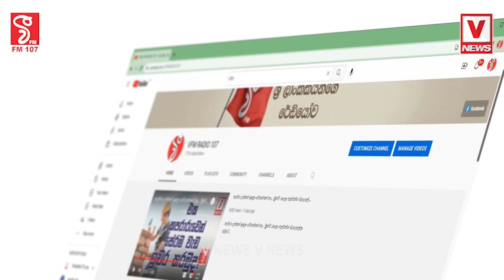“කතිරය ගසා යැව්වත් මැති සබය වෙත මොංගල් ගතිය නම් තවමත් ඇරුණෙ නැත”“යූරිය ටොන් ගනන් ගෙයි සඟවා ගත්තා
“කතිරය ගසා යැව්වත් මැති සබය වෙත
මොංගල් ගතිය නම් තවමත් ඇරුණෙ නැත”
“යූරිය ටොන් ගනන් ගෙයි සඟවා ගත්තා
මුං දැට කියන්නේ අපි යූරියමුත්තා”